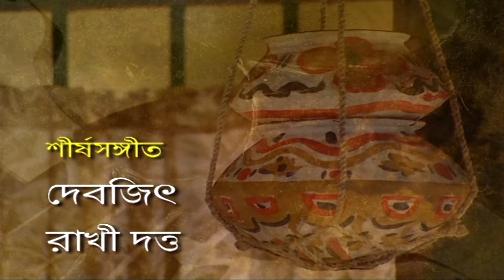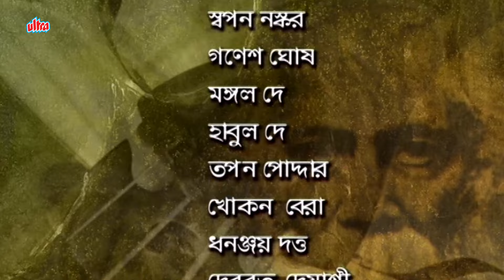Madhu Gandhey Bhara | মধু গন্ধে ভরা - পর্ব - ৩ | ইন্দ্রানী সেন সাক্ষাৎকার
রবীন্দ্রনাথের গানের ডালি দিয়ে সাজানো আমাদের এই নতুন অনুষ্ঠান। চির নতুন চির পুরাতন যে রবীন্দ্রনাথ আমাদের বাঙালীর মনে, প্রাণে, গানে, গানে কথায়, কবিতায় সব কিছুর সঙ্গে জড়িয়ে রয়েছেন, সেই রবীন্দ্রনাথ কেই নব নব রূপে খুঁজে বের করাই হবে আমাদের উদ্দেশ্য।
প্রতিটি পর্বেই আপনারা দেখতে পাবেন আমরা নতুন পুরোনো অনেক শিল্পী কে নিয়ে আপনাদের সামনে হাজির হবো আর শোনাবো অনেক অনেক রবীন্দ্রসংগীত |
আজকে আমাদের সাথে এই পর্বে রয়েছেন আমাদের ভীষণ প্রিয় ইন্দ্রানী সেন |